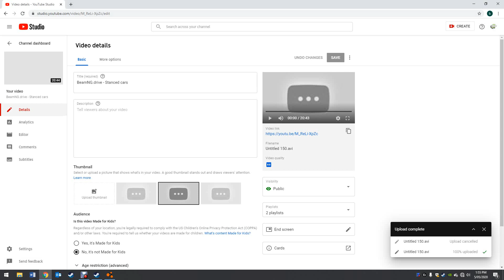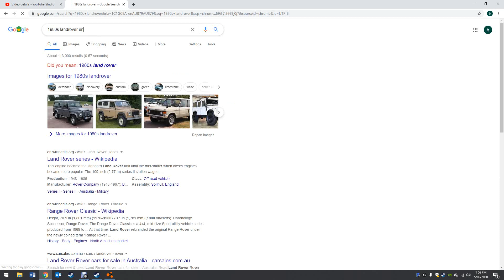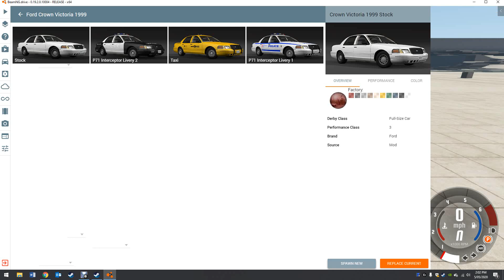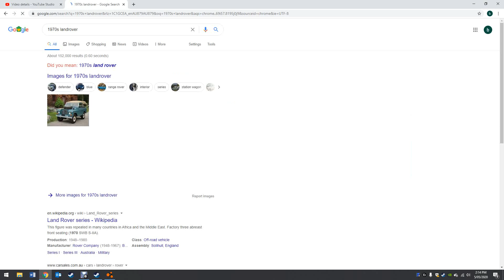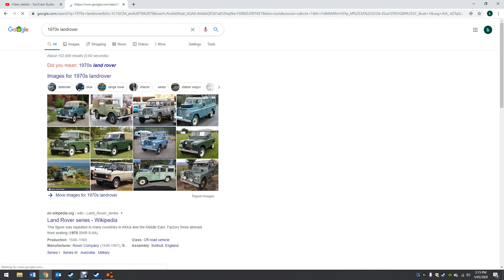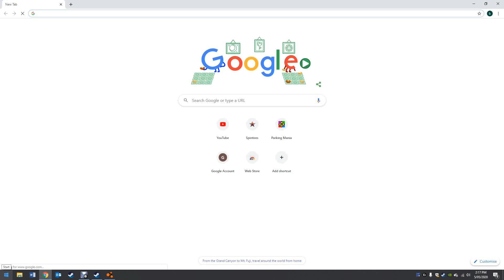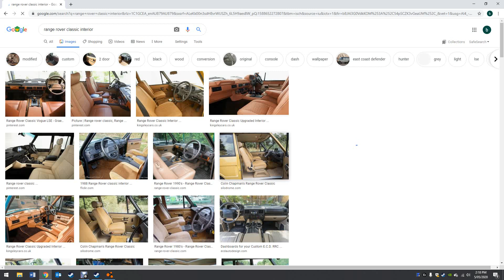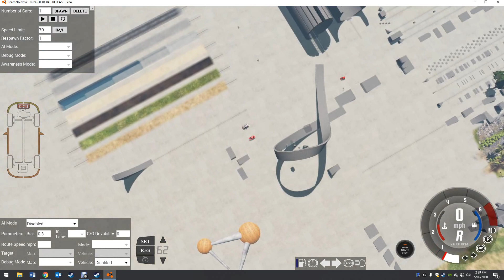BeamNG.drive - Which country has the best car?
Witch country will win America, Australia, The UK, France or Japan??